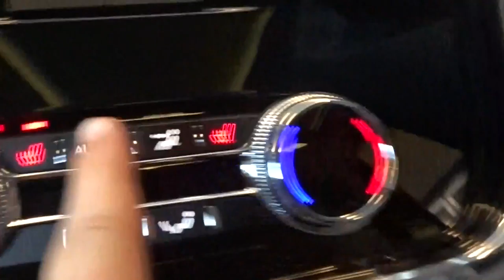I was flying 10 Ft in the air